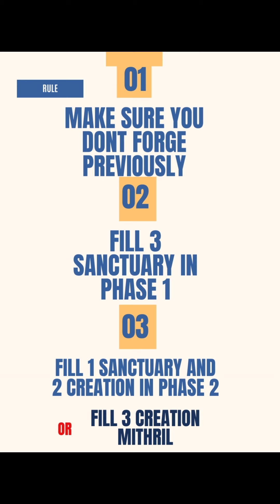Forge Treasure : Wanna Get Free Creation Treasure from Forge? Here for You!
Here is the Tips:

1. Dont forge previously to calculate the trigger special forge is correct
2. Put three sanctuary in phase 1
3. Put one sanctuary and 2 red in phase 2
4. Probabilty special forge can be in forge no 2 or 3